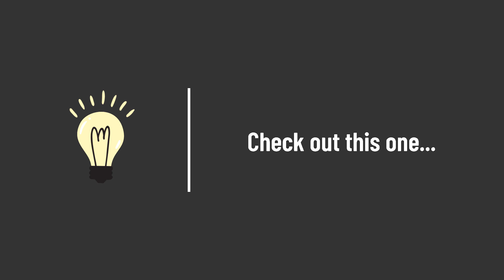Can I update my iPad 4th generation to iOS 11?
Can I update my iPad 4th generation to iOS 11? • Here you will find the answer to all of your questions.